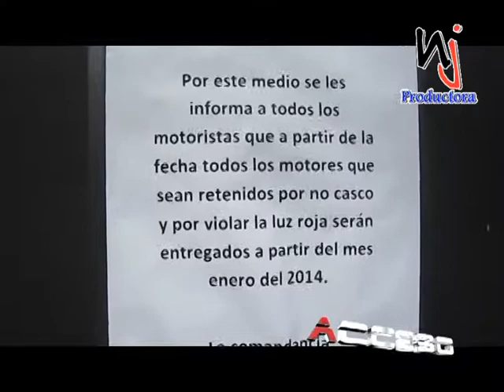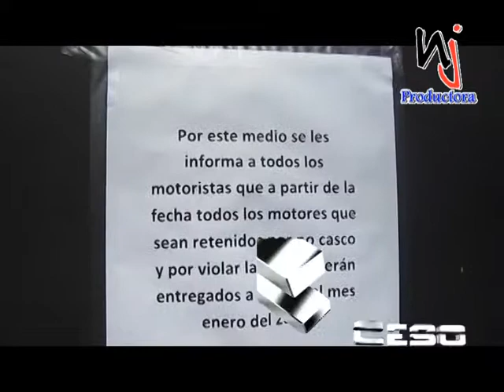VARIAS PERSONAS CON SUS MOTOCICLETAS DETENIDAS EN EL CUARTEL DE LA AMET SE QUEJAN Y DICEN QUE ESTO N